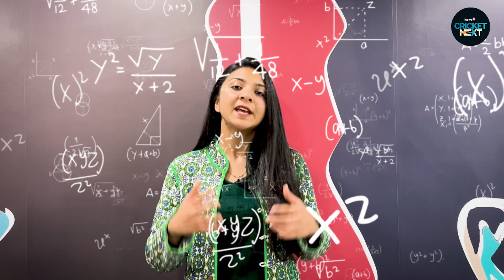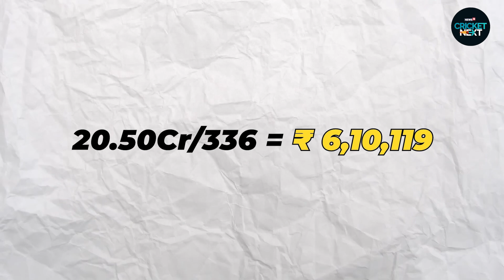Mitchell Starc & Pat Cummins To Deliver Single Ball Worth Lacs in IPL 2024 | Know How | Explained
Kolkata Knight Riders bought Mitchell Starc for Rs 24.75 Cr while Sunrisers Hyderabad bought Pat Cummins for Rs 20.50 Cr but what will be the worth of their single ball in upcoming IPL?

Check all the details in this video.

n18oc_cricketnext